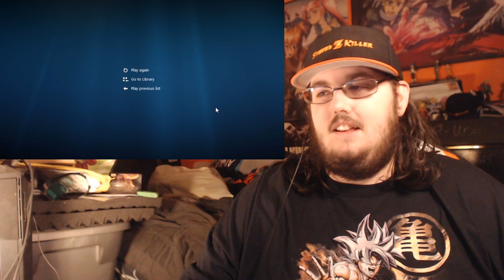HowToBasic Face Reveal REACTION!!!